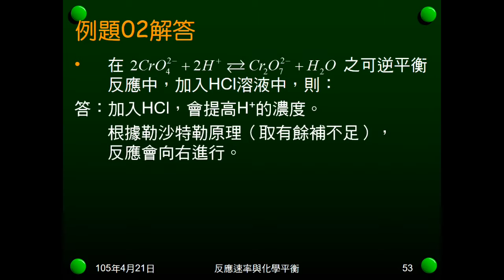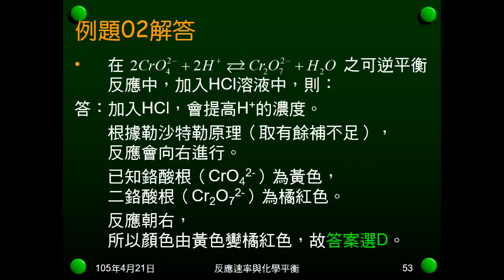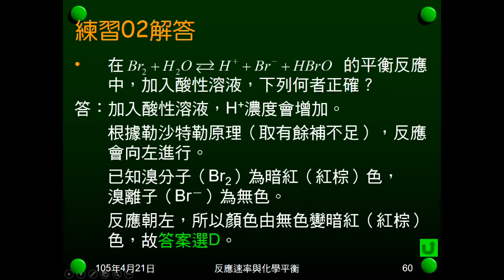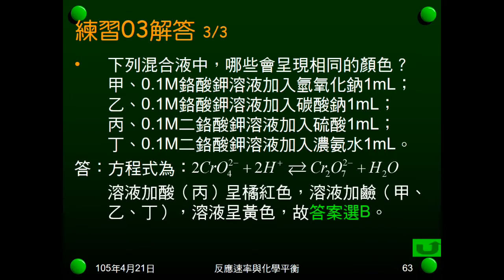104學年國二理化＿化學平衡06：例題02；練習02、03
例題02給鉻酸根、二鉻酸根可逆反應，練習02給溴水可逆反應，問加酸後反應改變方向，及顏色變化情形。練習03給四種情況，問哪些顏色變化情況相同。